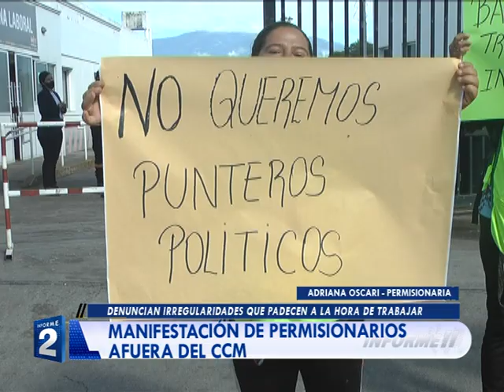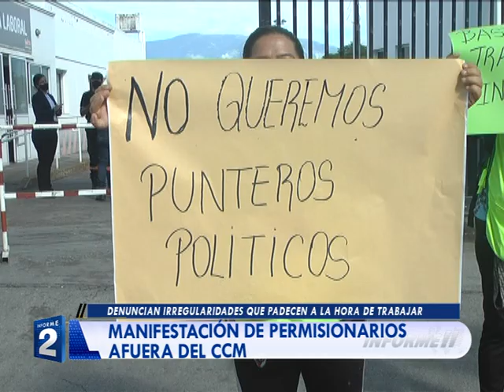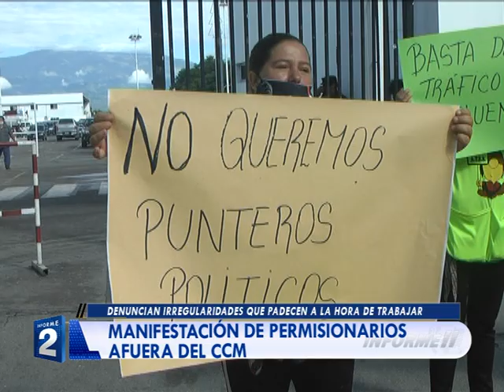MANIFESTACIÓN DE PERMISIONARIOS AFUERA DEL CCM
Los trabajadores denuncian que se vieron afectados con la incorporación de las ciclovías ya que fueron trasladados a otra zona en dondeno es rentable. Posteriormente fueron recibidos por un funcionario de la Municipalidad.